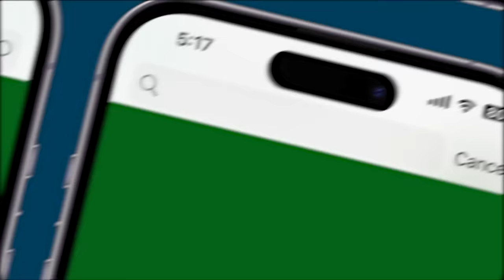TMC MP Kalyan Banerjee Cites Mimicry As An Art Form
There seems to be no end to the controversy around Kalyan Banerjee. In response to the continuing political furore over his imitation of Vice President and Rajya Sabha Chairman Jagdeep Dhankhar in Parliament, the suspended TMC MP said that he would continue to mimic Dhankhar, terming it as an 'art form.' Take a look at this detailed report